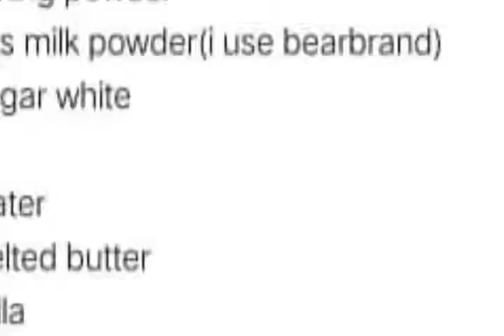FOOD IDEA BUSINESS | PUTO CHEESE RECIPE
I have Small eloading business